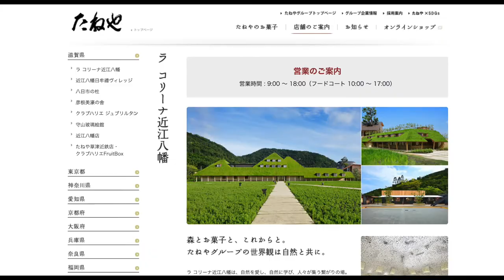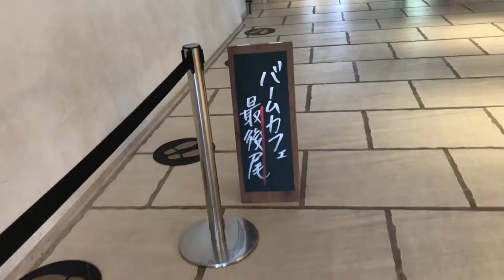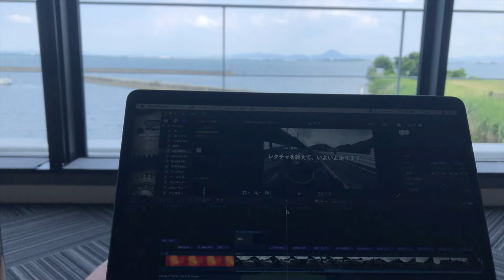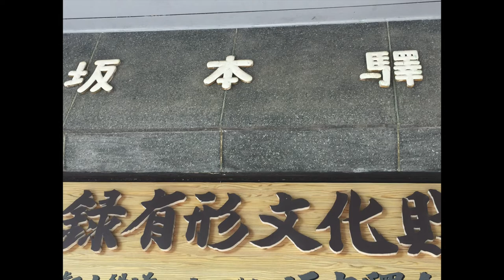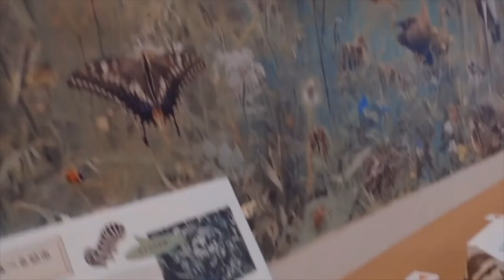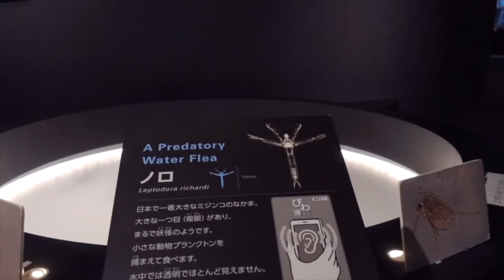お一人様でも大丈夫。しおみんが選ぶ滋賀県お勧め観光地５選。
○zhiyun crane m2／ジンバル
○Manfrotto／ミニ三脚